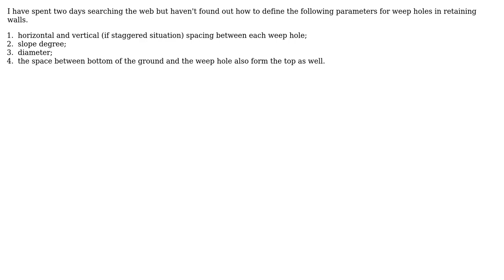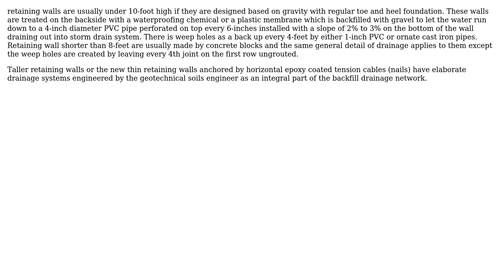Engineering: weep hole in retaining wall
With thanks & praise to God, and with thanks to the many people who have made this project possible! | Content (except music & images) licensed under CC BY-SA | Music | Images & others | With thanks to user Wasabi user Moath Abosull user kamran and the Stack Exchange Network Trademarks are property of their respective owners. You are responsible for your own actions.